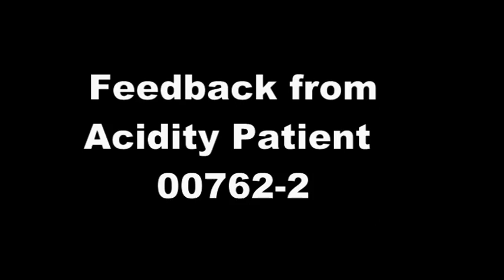Feedback from Acidity Patient - Health00762-2